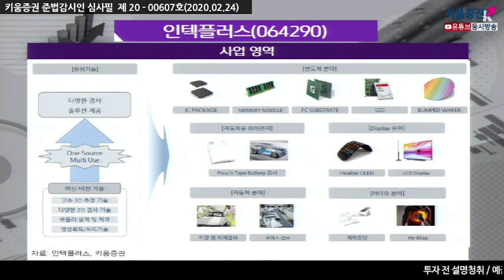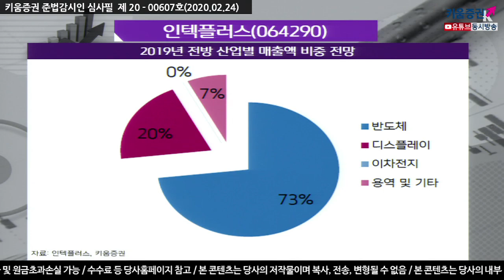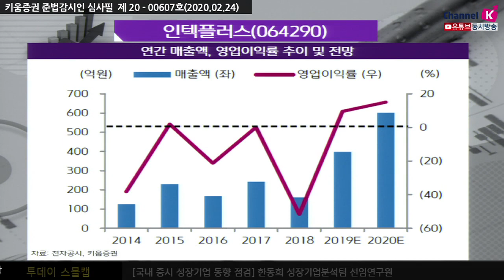​[주식투자][기업분석] 투데이스몰캡 / 인텍플러스, 지난해 턴라운드에 이어 2020년 고성장 전망(20.02.24)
동사는 반도체, 디스플레이, 이차전지 등 외관검사 장비 업체
2018년 반도체 외관검사장비 수요 급감 및 일부 해외거래선향 수주 취소와
더불어 전방산업 다변화를 위한 인력 증가로 인한 고정비 상승 등 어려운 한해를 보냈음
다만 국내 주요 이차전지, Flexible OLED, 글로벌 주요 비메모리 업체 등
신규 거래선 확보 및 전방산업 다변화에 성공하며
2019년 연결 매출액 및 영업이익은
398억(YoY+147%), 38억(흑자전환)원의 턴어라운드 전망
더불어 '19년 3분기 수주잔고 등을 고려해 2020년 이월 잔고가 140억원 수준으로 추정하면
2020년 영업이익은 91억원(YoY+138%) 고성장 전망​
​「좋아요」와 「구독」 잊지 말고 눌러주세요​​​